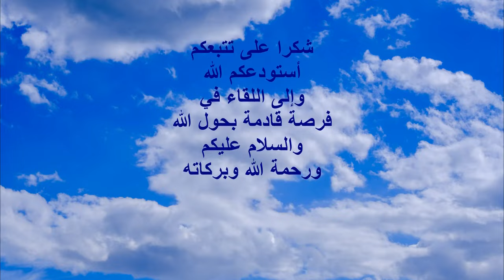رحلة صيفية لشاطئ هوارة وسط الطحالب